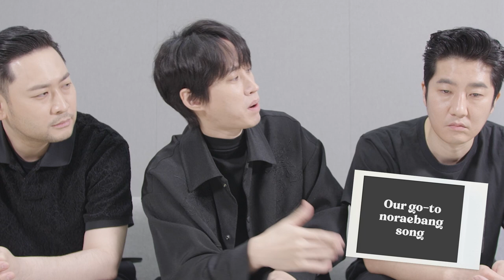Epik High Reveals THE MOST Intimidating Thing About Being Famous | Then vs. Now | Seventeen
South Korean alternative hip hop group Epik High (composed of Tablo, Mithra Jin, and DJ Tukutz) joined us to play a game of 'Then vs. Now' where we asked them to compare how long it takes them to learn choreography, who their biggest musical inspirations are, and the most intimidating part about being famous from their start to now... Want more 'Then vs. Now'?

Want more Epik High?! for tour dates, merch, and more music!

Executive Producer: Abbey Adkison
Editor: Kelsey Fink
Graphics: Kelsey Fink
Senior Entertainment Manager: Emily Hausman